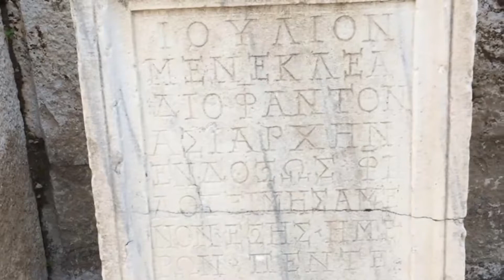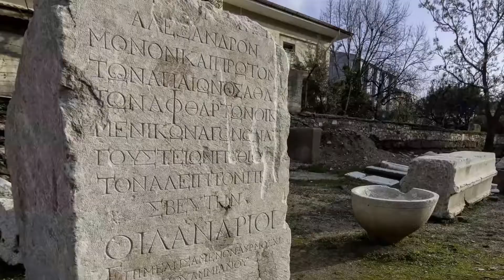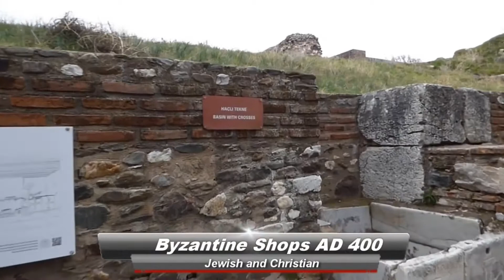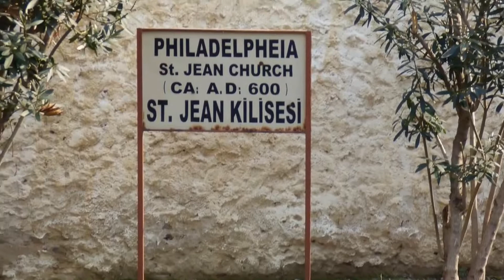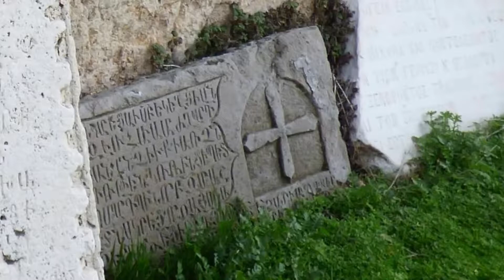7 Churches of Revelation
This is a Compilation of Videos filmed on my 2017 Tour of the sites of the Seven Churches from the Book of Revelation located in Western Turkey. The Letters were dictated to John the Apostle by Jesus as recorded in Revelation chapters 2 & 3.